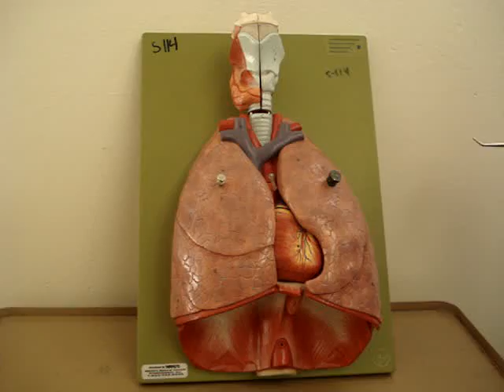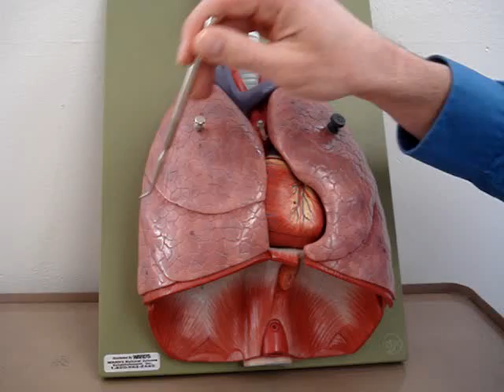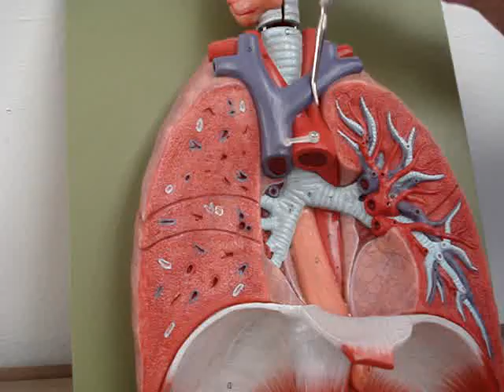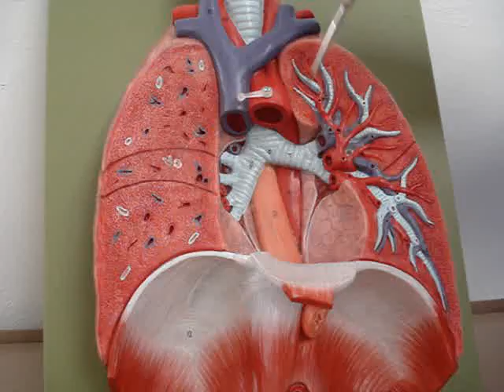Lower Respiratory System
Description of the lower respiratory system including the lungs (external and internal), bronchi, and basic thoracic cavity anatomy.